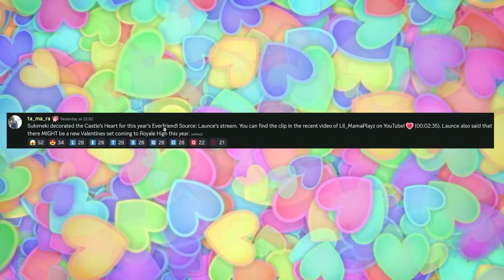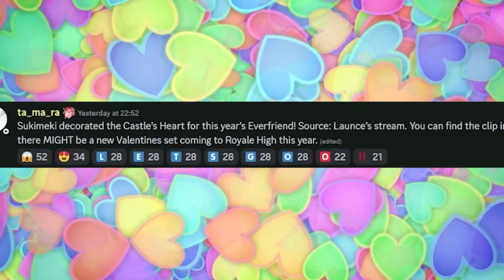NEW VALENTINES SET COMING TO ROYALE HIGH! SPICY TEA FROM LAUNCE & SHOP! 🏰 Royale High ROBLOX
NEW VALENTINES SET COMING TO ROYALE HIGH! SPICY TEA FROM LAUNCE & SHOP!

~ Remember! ~